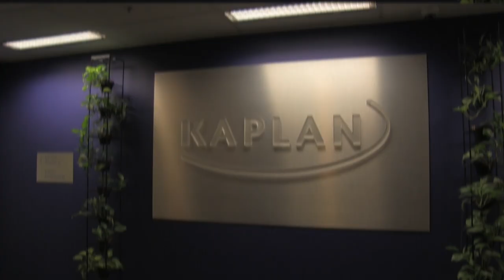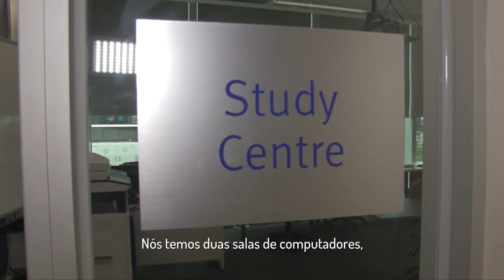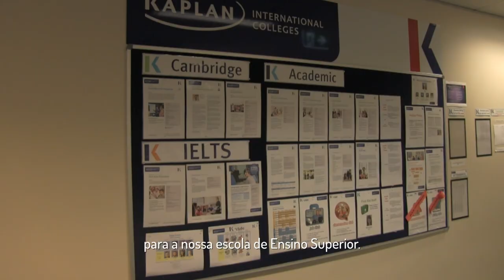Kaplan International English - Melbourne | Intercâmbio na Austrália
Para mais informações sobre intercâmbio na Austrália, entre em contato com a WEST 1.